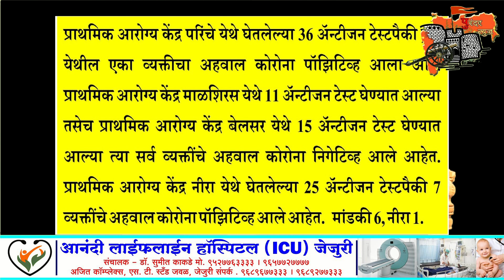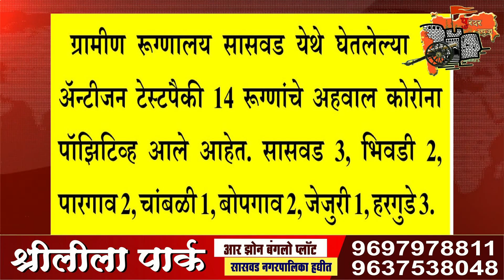पुरंदर मध्ये २२ व्यक्तींचे अहवाल कोरोना पॉझिटिव्ह.